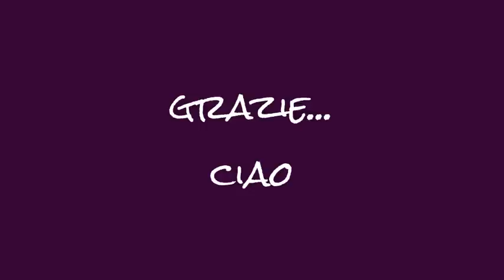video creazioni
Mio negozio su Etsy

Pagina Instagram di Ilaria:   @tmi.design